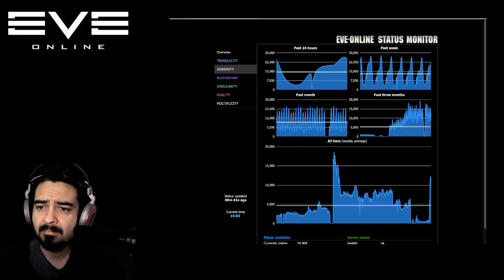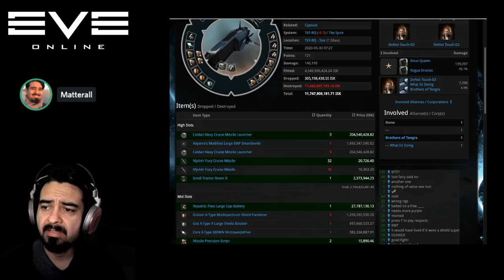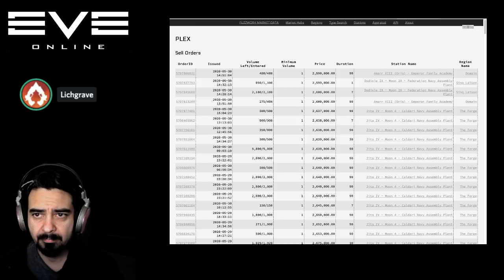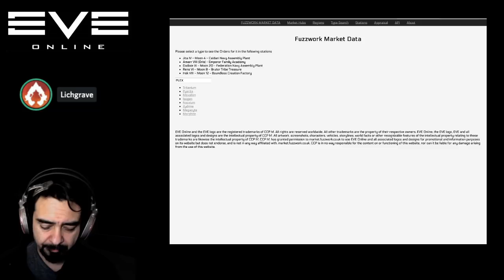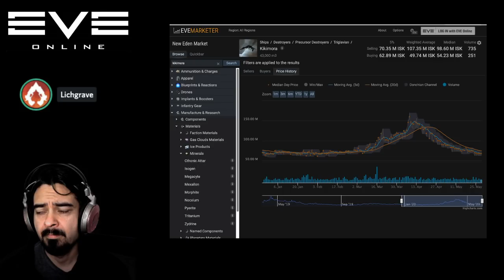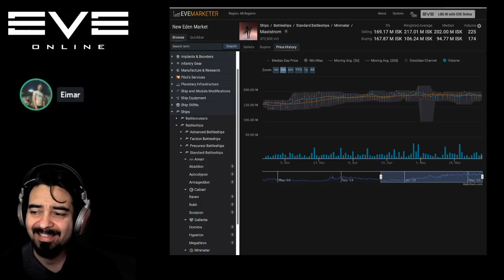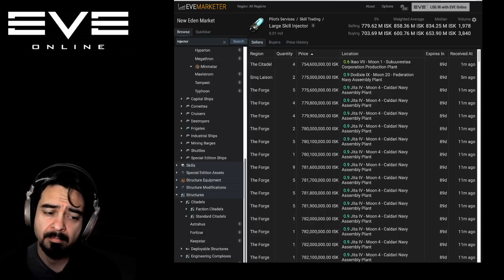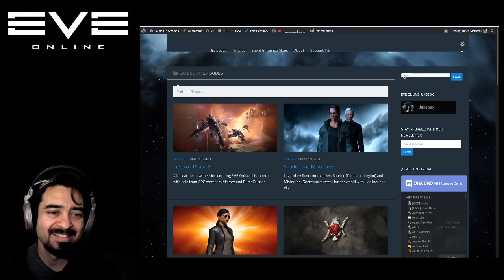EVE Online 2020 | 05.30 | Markets and Raravoss system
Time-mark your favorite moments in your comments. Here are some we liked: Please support the programs
0:00 Introduction and PCU
3:02 Stats Dotlan
10:58 Raravoss
13:11 Killboards
20:07 iHubs
22:22 CCP News - sharpening
28:26 PLEX market
32:58 Hypercores
41:12 History of gambling in EVE
55:05 Mexallon and minerals market
1:05:18 Kikimora price falls
1:07:02 Orcas and Rorquals
1:21:50 Loki price adjusts
1:27:27 Battleship market
1:32:02 Raravoss - a closer look
1:38:44 Structures on the cheap
1:42:22 Skill injectors market
1:54:46 How to read the market graph
1:57:20 Vily sizzling beacon
1:57:39 Announcements for next show